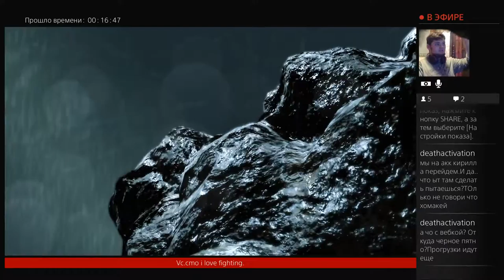Metal gear solid v ground zeroes #1 со стрима 9\09\2015